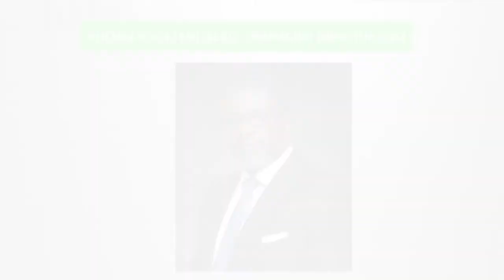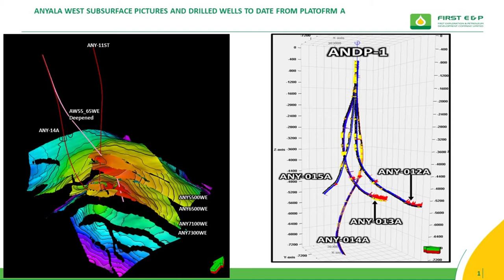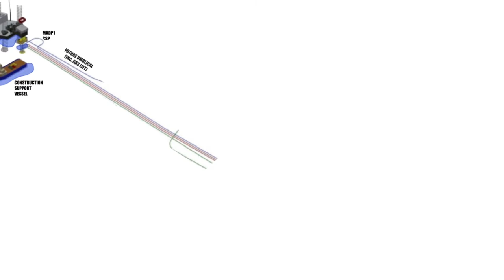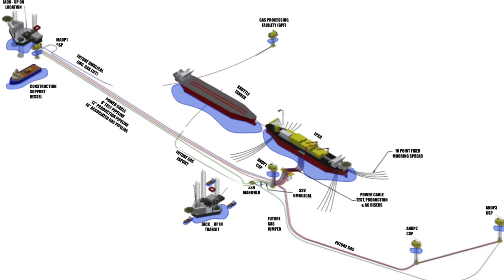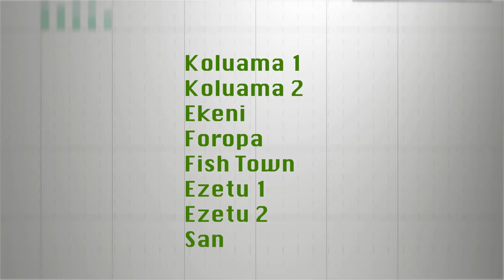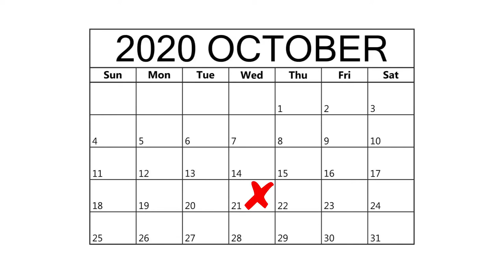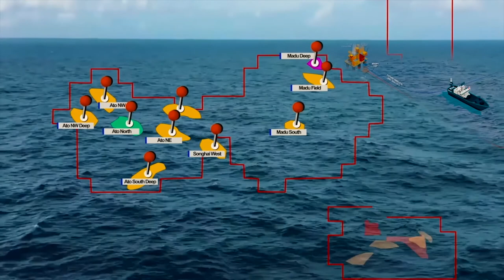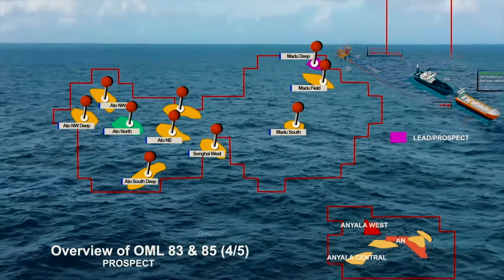First Oil E&P Fruition Documentary